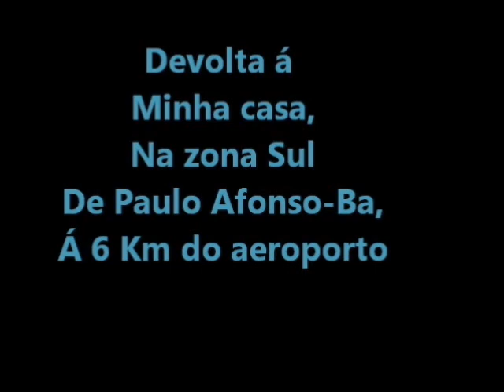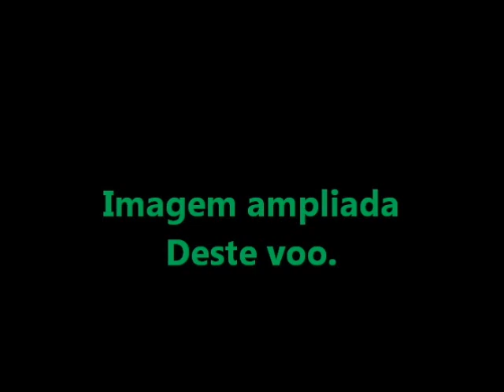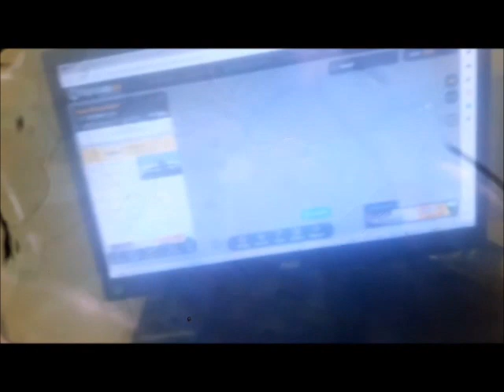Decolagem do voo 4014 da Azul Linhas Aéreas filmada as 14:42hs de 19/01/2023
AIRCRAFT
ATR 72-600
REGISTRATION
PR-AQS
Hora da filmagem do meu amigo Washington Luís das 14:39hs até as 14:43hs no aeroporto de Paulo Afonso-Ba
Filmagem de mim mesmo com meu celular na minha casa entre as 14:43hs até o final deste vídeo as 14:49hs.
Hora da decolagem deste voo as 14:42hs.

OBS: Devido a reforma da minha residência á 6 Km do aeroporto,
Eu não pude visitar o referido aeroporto e tive que filmar o referido voo até a sua decolagem passando atrás de minha residência..